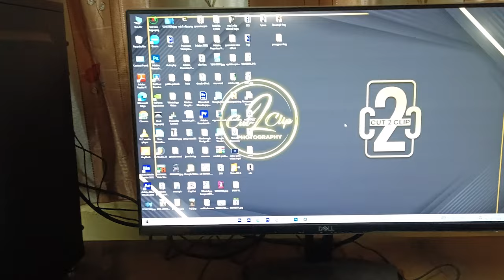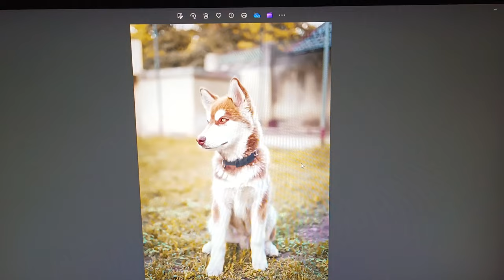Leo 🦁 ne kiya Tang | Siberian Husky | The Mani Chaudhary Vlogs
Hey Friend, Mani Chaudhary this side & thank alot for watching my videos. Please "Like" the video if you enjoyed watching or also " comment" if you want to Suggest something or Appreciate.